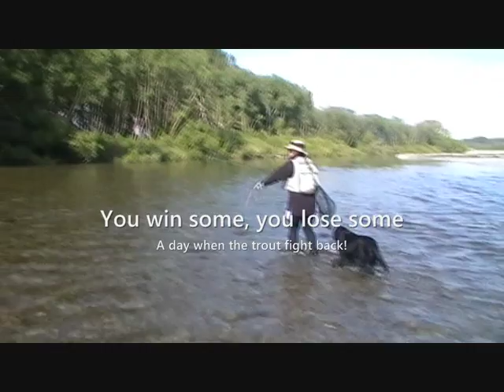A day when the trout fought back!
A day when events didn't always go as planned. All tackle supplied by the fishermans loft